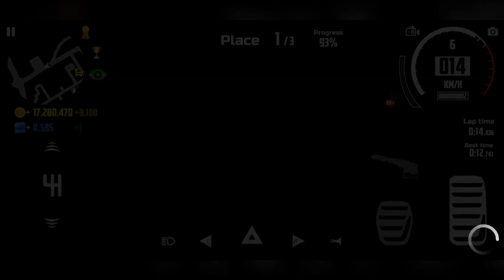Porsche Cayenne Update | Car Simulator 2 Update - Android Gameplay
✨CAR LIST✨
✨  JEEP
✨ FORD
✨ LAMBORGHINI
✨ MAZDA
✨ MCLAREN
✨ MERCEDES-BENZ
✨ PEUGOET
✨ PORSCHE
✨TOYOTA
✨ LEXUS
✨ VOLKSWAGEN
✨ NISSAN
✨ BUGATTI
✨ ASTON MARTIN
✨ ALFA ROMEO
✨ AUDI
✨ BENTLEY
✨ BMW
✨ RENAULT
✨ SUBARU
✨ HONDA
✨ MITSUBISHI
✨ SUZUKI